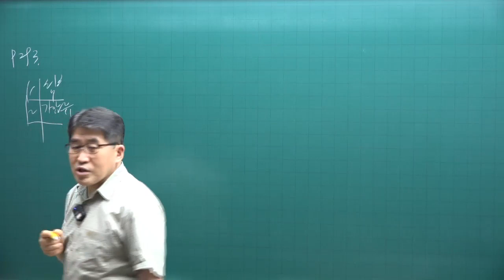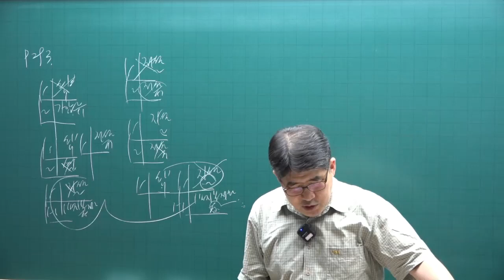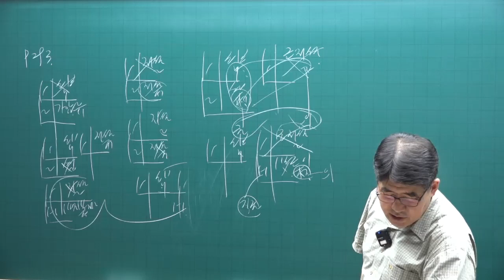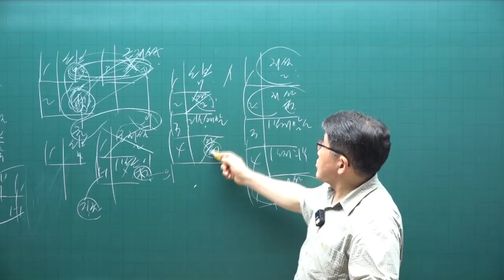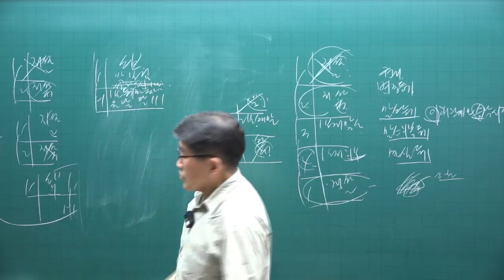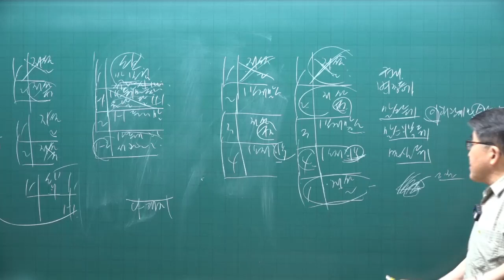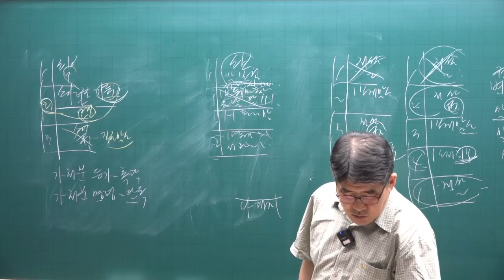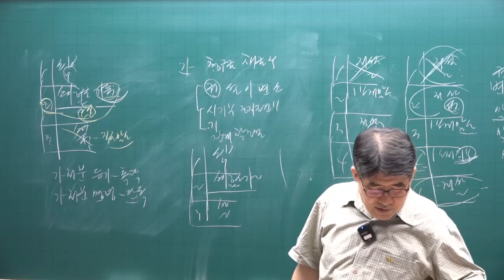[공전무 - 공인중개사 무료인강] 2023년 공인중개사 시험과목 공인중개사 공시법 김동인 교수 기출예상문제풀이 17강